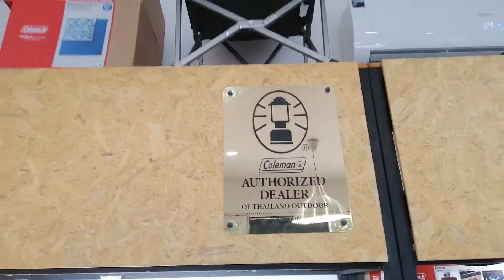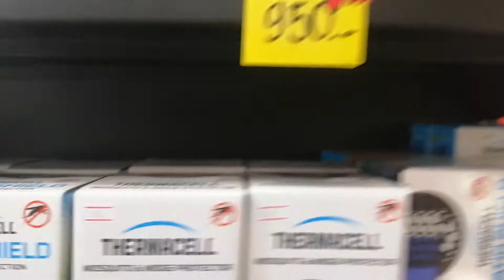เป็นอะไรที่ตื่นตาตื่นใจมากครับ (ที่ได้มาเห็นสินค้าของ Coleman ) ของตัวแทนจำหน่ายในประเทศไทยครับ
เป็นอะไรที่ตื่นตาตื่นใจมากครับ (ที่ได้มาเห็นสินค้าของ Coleman ) ของตัวแทนจำหน่ายในประเทศไทยครับ (เหมือนได้กลับไปเดินห้างฯ ขายสินค้า Outdoor ) ในอเมริกาเลยครับ